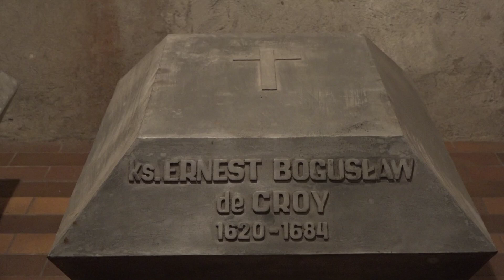Pod podłogą kościoła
19 sierpnia 2021
44 lata temu, w lipcu 1977 roku otwarto sarkofagi książąt pomorskich w kościele św. Jacka.